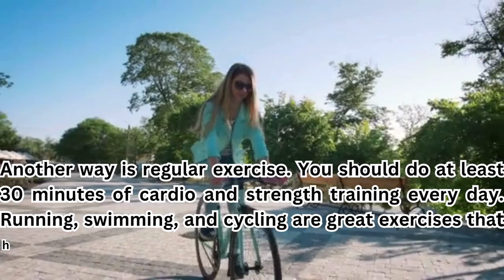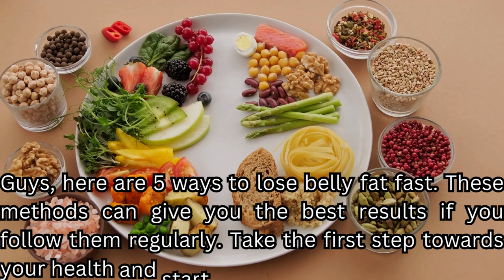5 Ways to Blast Belly Fat Fast | Try These Today!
5 Ways to Blast Belly Fat Fast | Try These Today!

Looking to blast belly fat fast? In this video, we share 5 effective ways to help you achieve your goal. From incorporating specific foods into your diet to targeted exercises, these tips will have you on your way to a slimmer waistline in no time. Say goodbye to stubborn belly fat and hello to a healthier, more confident you by trying these tactics today!

My Audience Searching 👇
5 ways to blast belly fat fast
5 ways to lose belly fat
5 ways to blast belly fat fast without exercise
how to lose belly fat overnight (easy trick)
How to lose belly fat naturally In 1 week
5 ways to blast belly fat fast in 1 week
5 ways to blast belly fat fast at home
5 ways to blast belly fat fast exercise